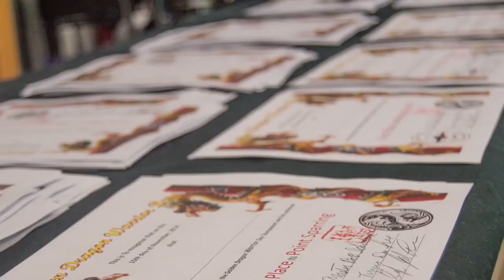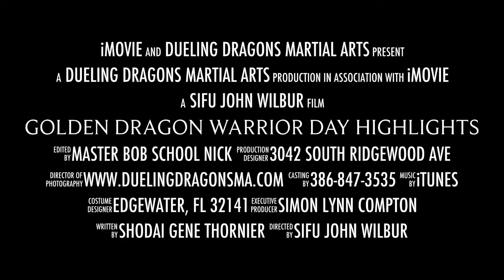Golden Dragon Warrior Day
Highlights. What a great day. Hope every one enjoyed the day. Look for updates on the next one. March 20, 2015